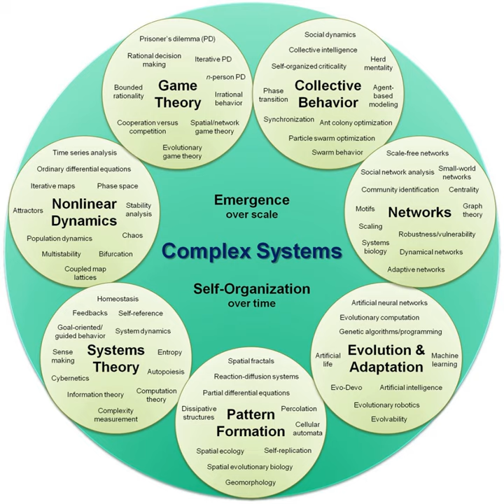Feedback | Wikipedia audio article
00:00:37 1 History
00:03:07 2 Types
00:03:15 2.1 Positive and negative feedback
00:06:02 2.1.1 Terminology
00:07:39 2.1.2 Limitations of negative and positive feedback
00:08:26 2.2 Other types of feedback
00:09:32 3 Applications
00:09:41 3.1 Mathematics and Dynamical systems
00:10:09 3.2 Biology
00:13:57 3.3 Climate science
00:14:29 3.4 Control theory
00:15:22 3.5 Mechanical engineering
00:17:35 3.6 Electronic engineering
00:19:55 3.6.1 Negative feedback
00:20:46 3.6.2 Positive feedback
00:22:08 3.6.3 Oscillator
00:23:42 3.6.4 Latches and flip-flops
00:25:32 3.7 Software
00:26:35 3.7.1 User interface design
00:26:50 3.8 Video feedback
00:27:16 3.9 Social sciences
00:27:25 3.9.1 Economics and finance

- Socrates

SUMMARY
Feedback occurs when outputs of a system are routed back as inputs as part of a chain of cause-and-effect that forms a circuit or loop. The system can then be said to feed back into itself. The notion of cause-and-effect has to be handled carefully when applied to feedback systems:

Simple causal reasoning about a feedback system is difficult because the first system influences the second and second system influences the first, leading to a circular argument. This makes reasoning based upon cause and effect tricky, and it is necessary to analyze the system as a whole.